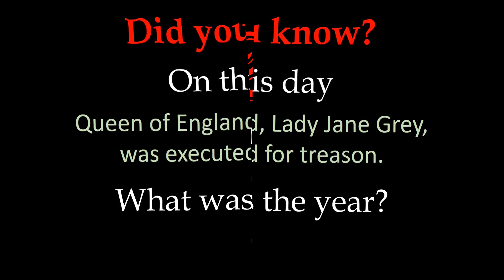How Many Days from 12th February to Valentine's Day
💕 Spread the Love: Share this countdown with your loved ones and let them know how much they mean to you. Whether it's a romantic dinner date, a heartfelt gift, or a simple gesture, every moment counts as we approach the day of love.

🌹 Valentine's Day Ideas: Share inspiration for Valentine's Day plans or suggestions for memorable date ideas, thoughtful gifts, and heartfelt messages to make this Valentine's Day unforgettable.

📅 Save the Date: Don't forget to mark your calendar for February 14th and join us as we celebrate love in all its beauty.

💬 Join the Conversation: Share your Valentine's Day plans, stories, and favorite romantic gestures in the comments below. Let's spread love and positivity together!

Have you guessed the year correctly? How have you got on with the rest of the quizes?